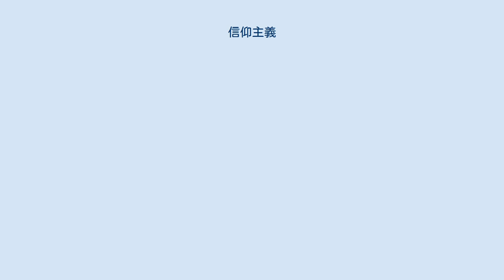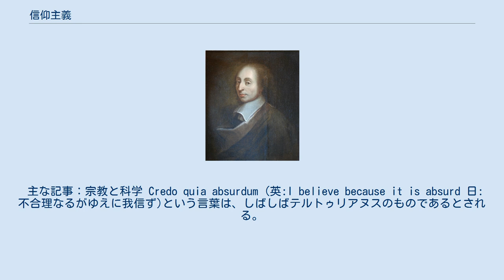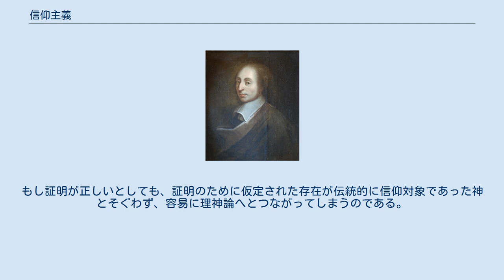信仰主義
ウィリアム・ジェームズ
信仰主義 は、信仰と理性は独立したものである、という認識論の理論である。
信仰と理性は相反するものであり、特定の真実にたどり着くためには、信仰の方が重要であると主張される。
 神学者や哲学者は、形而上学的な事柄、道徳、宗教的信念の真実を捉える際に、様々な方法で信仰と理性を考察してきた。
 信仰主義は一般的に次の四人の哲学者に帰するとされる。
 信仰主義には多くの形態があるので、ある形態の信仰主義が必ずしも支持されるわけではない。
 アルバン・プランティンガは信仰主義を、「信仰のみへの排他的あるいは根本的な依存であり、その結果理性が軽視されることとなり、とりわけ哲学的あるいは宗教的な真実を追究するために利用される」と述べている。
信仰主義者はそれゆえに「哲学的で宗教的な事柄においては、理性よりも信仰に依存することを促す」のであり、それゆえに理性の訴えを軽視することがある。
信仰主義者はとりわけ真実を探求する。
そして理性はある種の真実には到達し得ず、それらの真実には信仰をもってのみたどり着くことができると主張する。
 主な記事：宗教と科学 Credo quia absurdum (英:I believe because it is absurd 日:不合理なるがゆえに我信ず)という言葉は、しばしばテルトゥリアヌスのものであるとされる。
しかしこれは、テルトゥリアヌスのDe Carne Christi (英:On the Flesh of Christ)という書からの誤った引用であると考えられる。
テルトゥリアヌスが実際に記したことは、「. 神の子は死んだ。それは信じるほかない、なぜなら、それは不合理であるからだ。」 しかしながらこれは、信仰主義の立場から述べられたものではない。
テルトゥリアヌスは知的傲慢や哲学の悪用を批判していたが、同時に、信仰を守るためには理性が有用であると信じていたためである。
　 パスカル パスカルによっても、信仰主義が唱えられた。
パスカルは無神論の考えを取り入れ、神への信仰は、潜在的な報奨を持ち合わせた無償の選択であるとみなした。
 パスカルは神が存在するかどうかは問題にせず、神の存在を真実であると想定することに価値があるかどうかについて述べた。
 無論、パスカルの命題は特定の神に制限されたものではないが、彼自身はキリスト教の神を前提としていた。
以下、そのことが述べられている文章を、彼の著作であるパンセより引用する。
 信仰の理由を説明できないからといって、それで一体誰がキリスト教徒を非難できるというのか。
キリスト教徒が自らの信仰を事細かに説明したというのに、人々はそれを"馬鹿げていること"(羅:stultitiam)だと言う。
証明できないからといって、不平をこぼすのか。
もしキリスト教徒がそれを説明できてしまうなら、彼らはたちまち信仰を失うだろう。
彼らが思慮分別のあるのを示すのは、信仰が証明できないものであるからだ。
 —パンセ, nº 233 パスカルはさらに、神の存在を示す様々な証明に関して、見当違いであるとして異議を唱えた。
もし証明が正しいとしても、証明のために仮定された存在が伝統的に信仰対象であった神とそぐわず、容易に理神論へとつながってしまうのである。